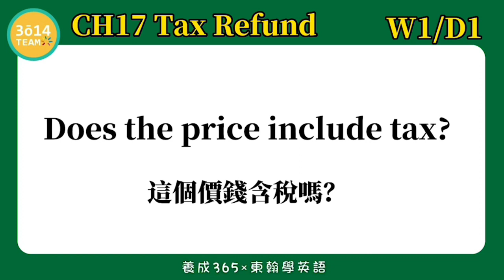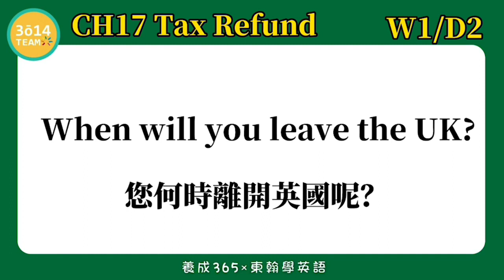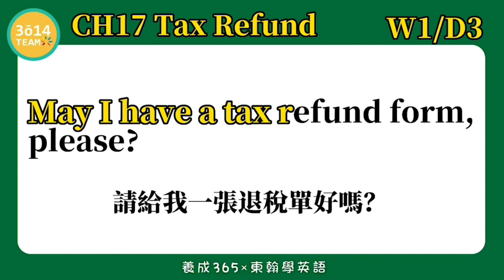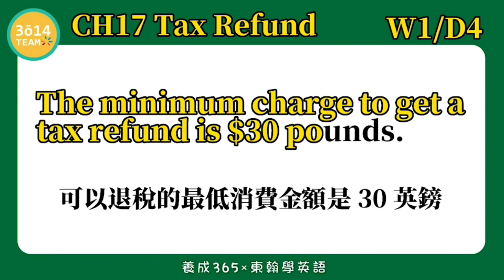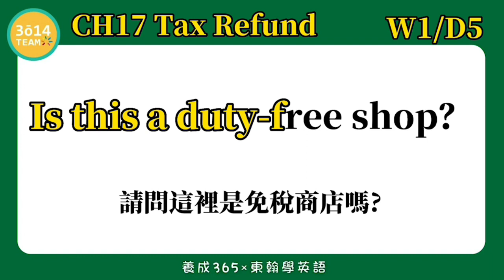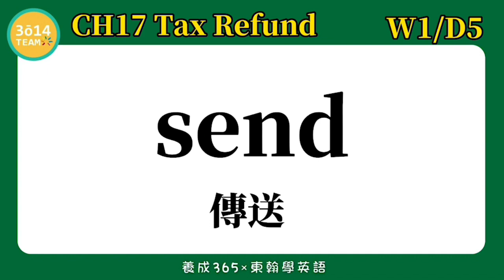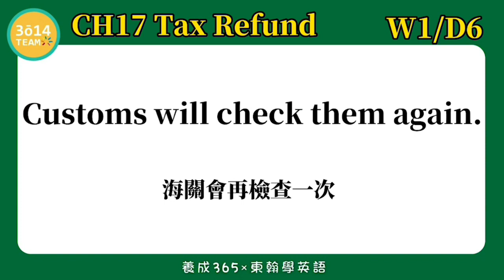Y2 東翰學英語｜CH17 Tax Refund - 第三十三週總整理 ︱feat. 憶琪學英語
東翰學英語｜CH17 Tax Refund - 第三十三週總整理